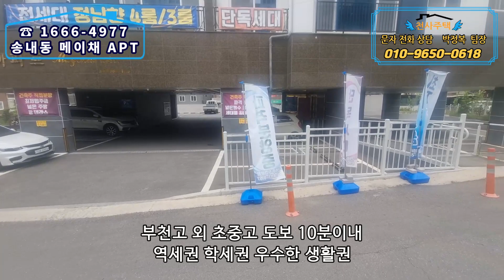부천신축분양 3룸 4룸 중동역 아파트 잔여세대 할인 송내동 역세권 학세권 숲세권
현       장 : 메이채 아파트
위       치 : 부천시 송내동
면       적 : 34~38평형 방3~4 화장실2   테라스  한층단독세대  구조다양
세  대  수 :10층 29세대

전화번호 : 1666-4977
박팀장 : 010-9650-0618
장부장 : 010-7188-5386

중동역 도보 8분거리에 위치한 송내동 신축빌라 메이채아파트 입니다.
전세대 아파트등기이고 초중고가 인근에 위치해 있어 생활권이 좋고 자주식 주차100%에 현장입니다. 3룸 4룸  단독세대 테라스세대 구조가 다양하며 잔여세대 특가 할인 분양 중 입니다.

부천 인천 지역 분양 전세 매매 물건 다량 보유 중입니다.